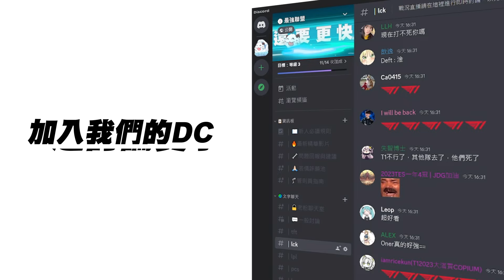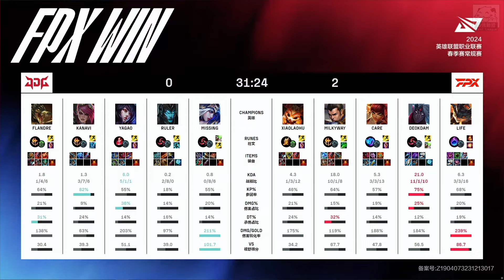FPX vs JDG 鳳凰涅槃！銀河三殺開局趙信神Carry！Life拿藍寶竟把尺帝虐了！Game 2 | 2024 LPL春季賽